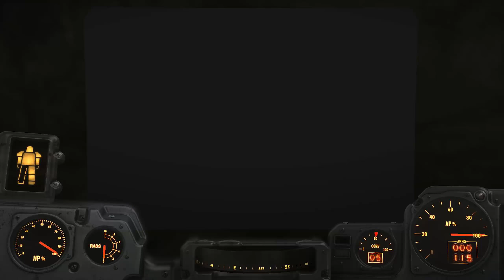Fallout 4 [More Damahey] - #10 - Modded Survival (No Sneak) Playthrough 60fps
Also in this episode: abandoning a loyal friend and feeling bad about it.

*I hit the max allowable description size*
*The first half of this list is in the previous video's description*